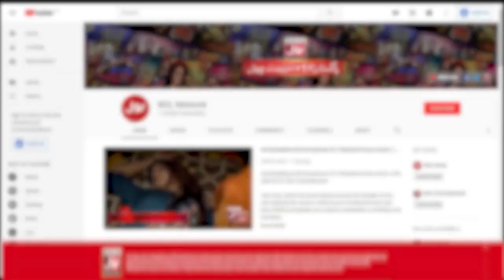Larkion Ki Taleem Jaiz Hai? | Mufti Naveed Abbasi Revealed | Faysal Quraishi | Ramazan Mein BOL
Larkion Ki Taleem Jaiz Hai? | Mufti Naveed Abbasi Revealed | Faysal Quraishi | Ramazan Mein BOL | Sehr Transmission

Larkion Ki Taleem Jaiz Hai?